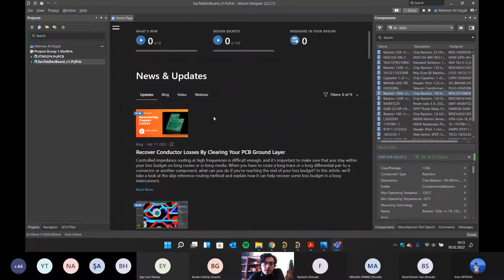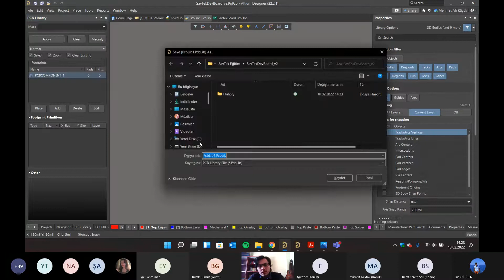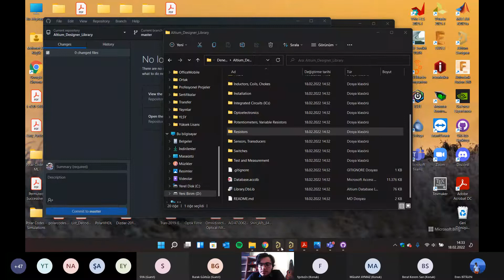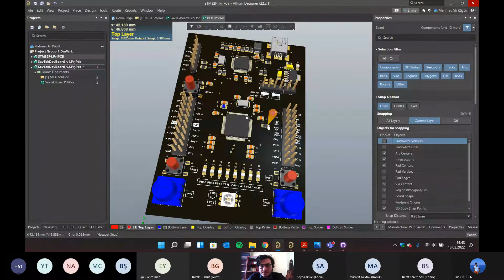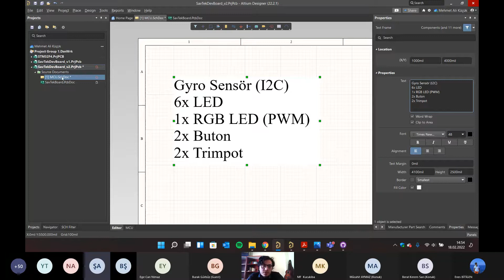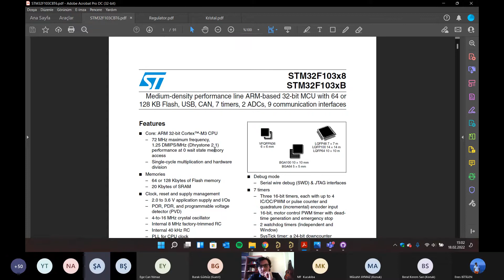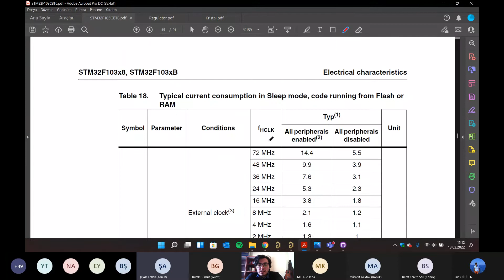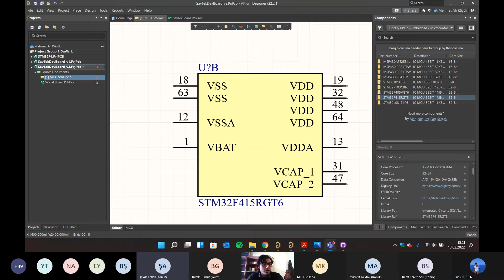egeüniveristesi Ege SAVTEK | Mehmet Ali Küçük- Altium Designer Eğitimi - 1. gün 1.Oturum